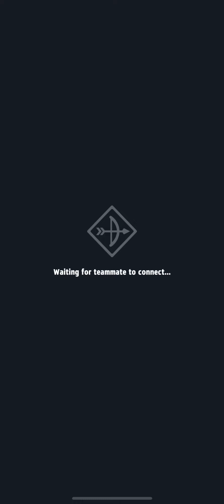5 ИГР В ПВП НОВЫМ ГЕРОЕМ! НА СКОЛЬКО СТЕЛЛА КРУТАЯ В ПВП?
Друзья всем привет, сегодня я проведу 5 игра за нового героя в пвп режиме.

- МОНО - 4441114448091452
- Binance USDT - TJHLQGGHQyAc4hRTirCVYUenHUtTaoekig